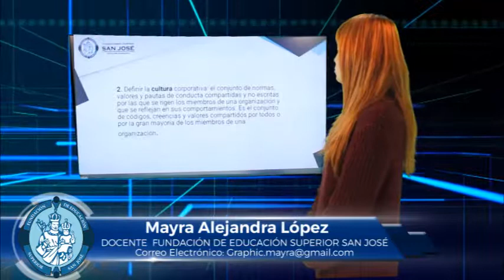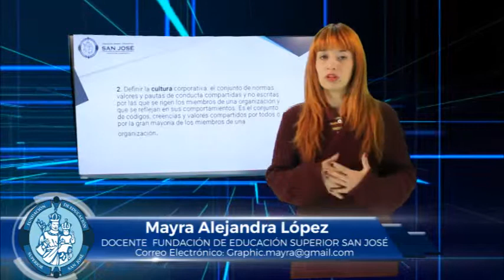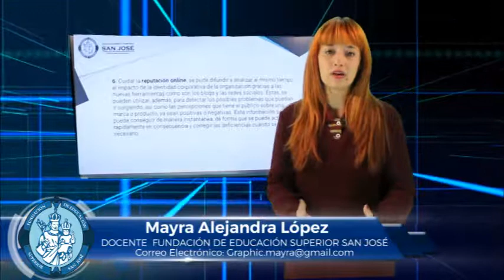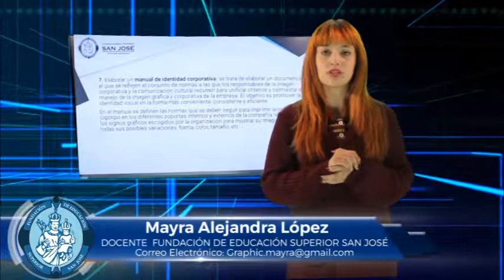MAYRA LÓPEZ MATERIA COMERCIALIZACIÓN DE SERVICIOS TEMA IDENTIDAD CORPORATIVA